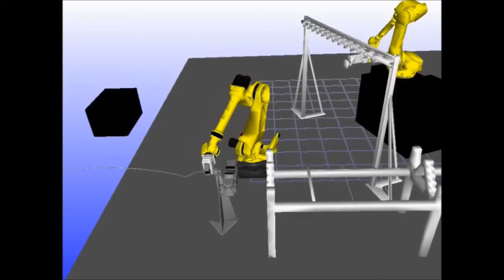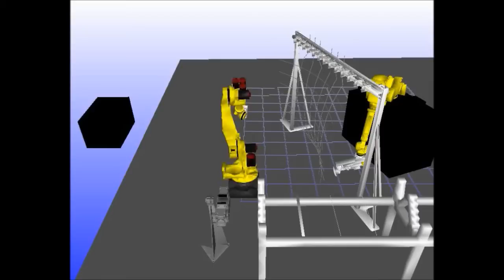Rein review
Double curved reinforcement production cell.
Reinforcement grid for elemeents of size 2.5 x 2 meters